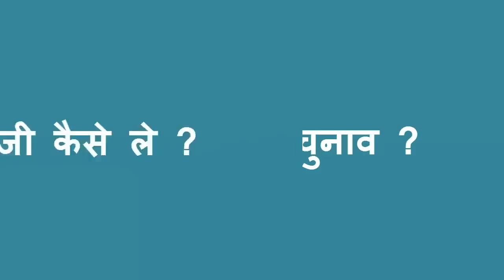फ्रेंचाइजी बिज़नस से कमाए लाखो | Business ideas in hindi |SMALL BUSINESS IDEAS Hindi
Hello Dosto, Is Video me maine franchise business ke baare me bataya hai, franchise Business kya hota hai ? franchise Business ko Kaise shuru karte hai, aur business start karte time in baato ka dhayan rakhna chahiye!

My Gear-
Camera Canon EOS 700D
4k action camera

My name is “Ranjeet Kumar shah” I am Google Adwords certified. I have created this channel to Support Digital India.